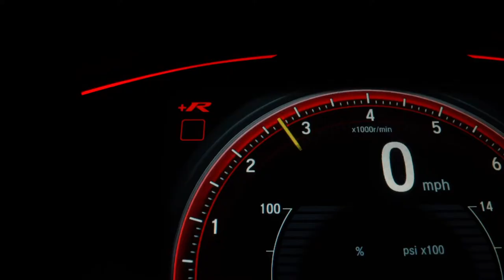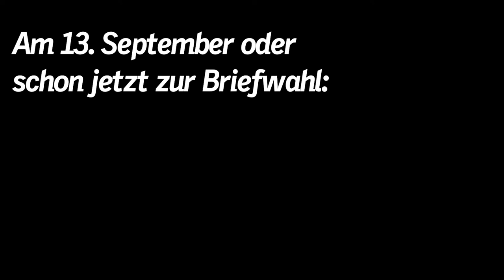Imagevideo CDU Bürgermeisterkandidat